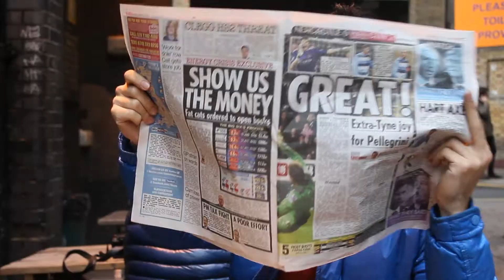Sunglass Hut Commercial UAL Project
Sarada Ône, Aliya Nurtayeva, Ionela Bolea, Nate Jixin Zhang shot a 45-second tv commercial for Sunglass Hut